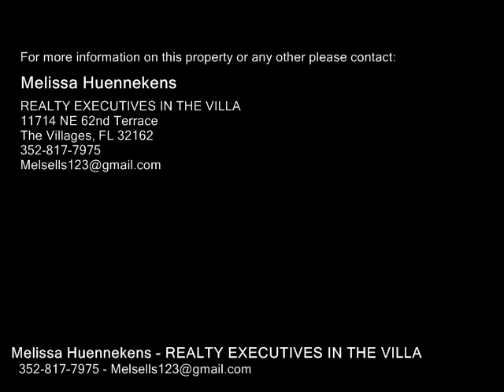905 ROSE LN, THE VILLAGES FL 32159 - Real Estate - For Sale -